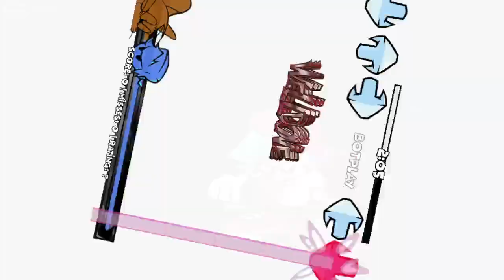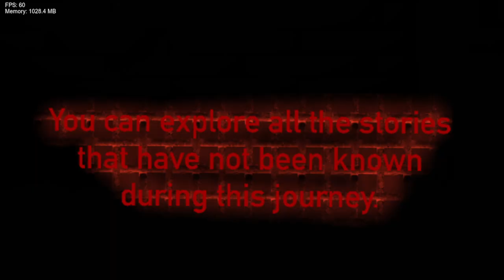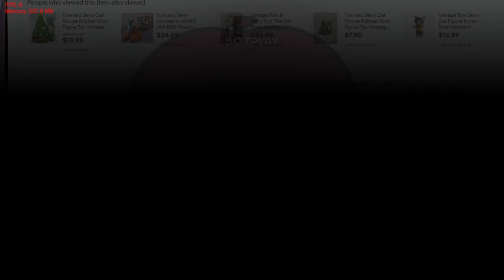Friday Night Funkin Vs The Basement Show v2.5 (FNF/Mod/Hard)